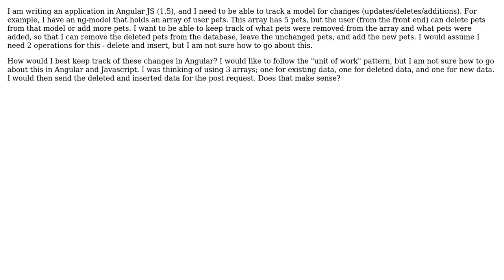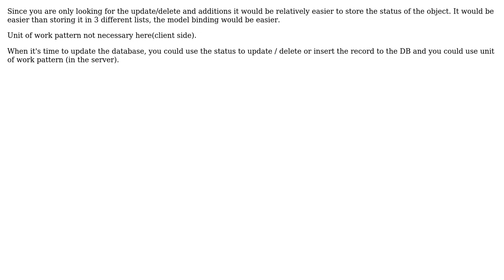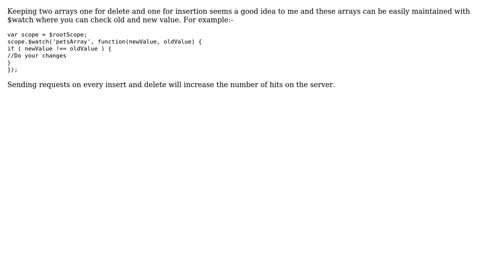Software Engineering: Unit of Work AngularJS (4 Solutions!!)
Software Engineering: Unit of Work AngularJS

With thanks & praise to God, and with thanks to the many people who have made this project possible! | Content (except music & images) licensed under CC BY-SA | Music | Images & others | With thanks to user Walfrat user unseen_damage user Muhammad Ahsan user Mawg says reinstate Monica user Low Flying Pelican user Jyoti Sharma and the Stack Exchange Network Trademarks are property of their respective owners. You are responsible for your own actions.